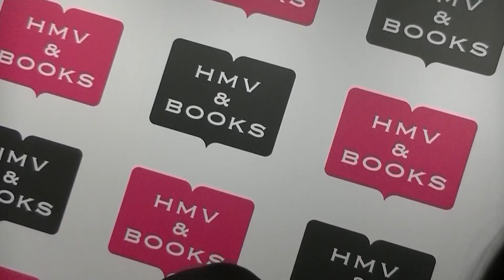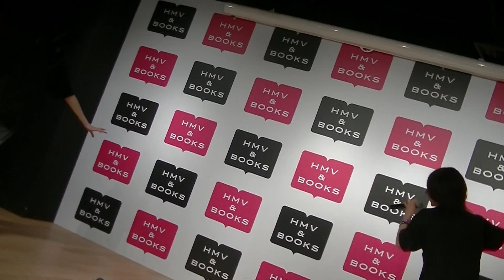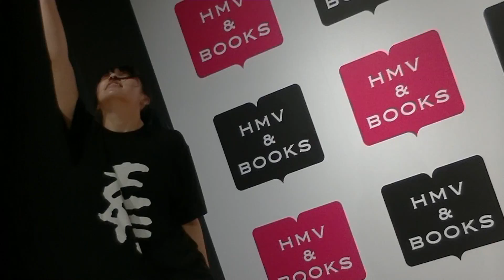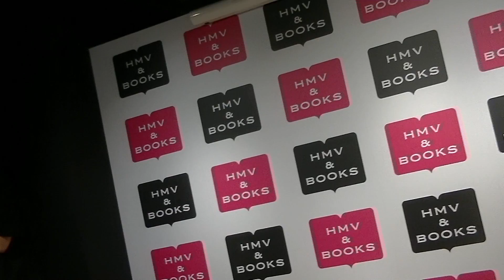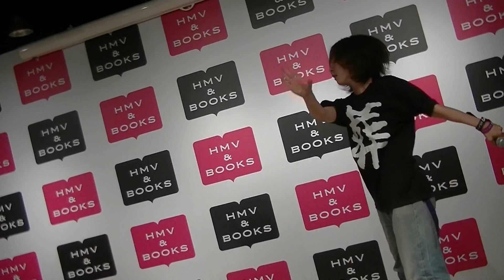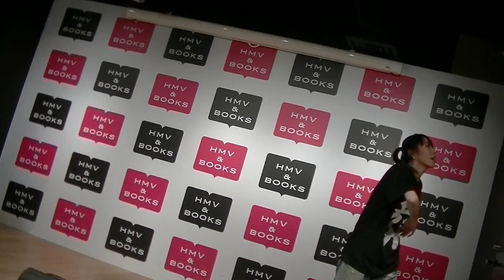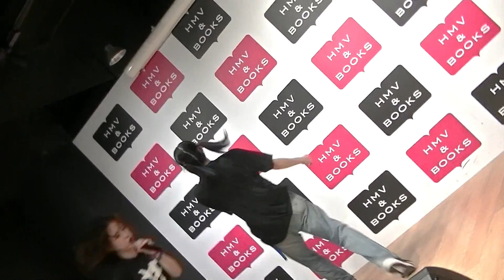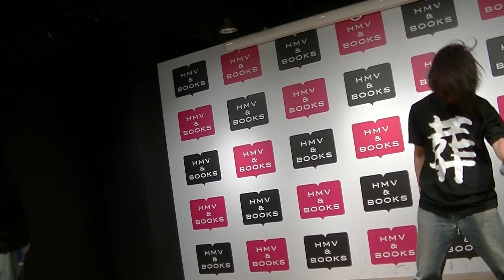【idol】2019/07/05 B ur y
7月5日(金)
HMV&BOOKS心斎橋
インストアライブ&特典会19時〜
観覧フリー！

7月6日(土)
日本橋コクリア